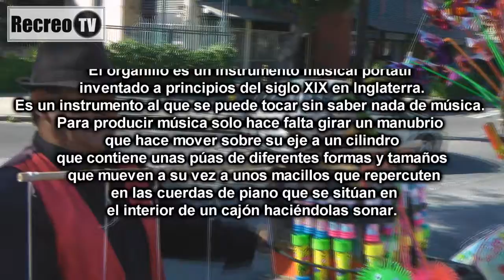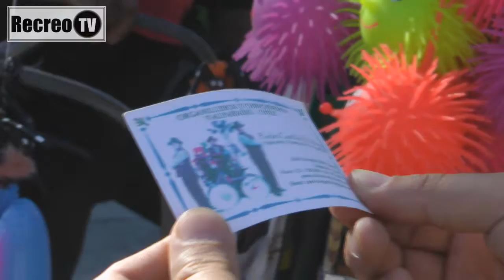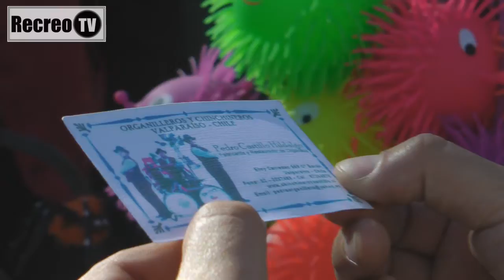RecreoTV - Especial "El Organillero" - Capítulo 1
Porque todos llevamos un niño dentro, ven a Recrearte con el Organillero en RecreoTV